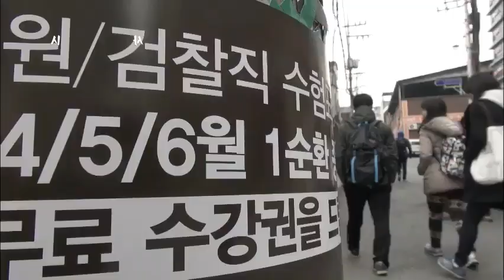130416_시사기획창_예고 ㅣ KBS방송